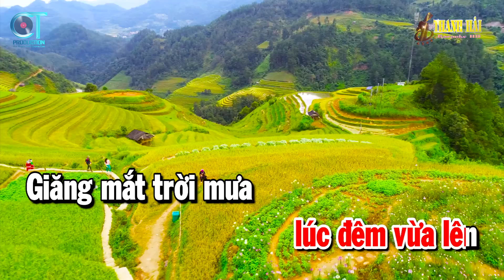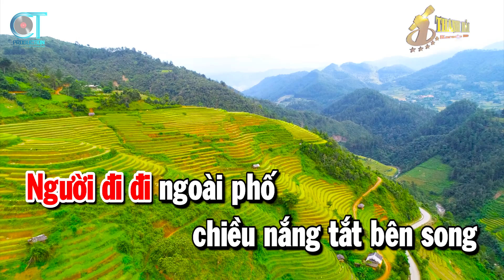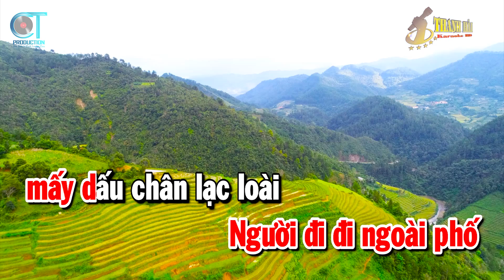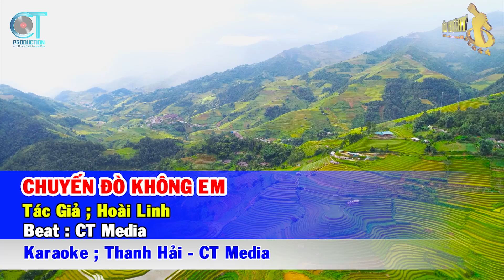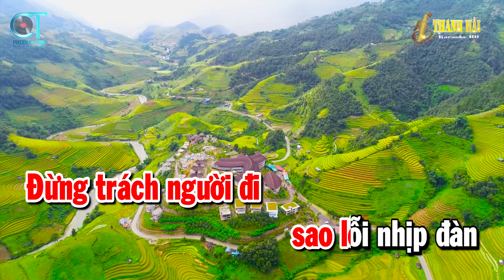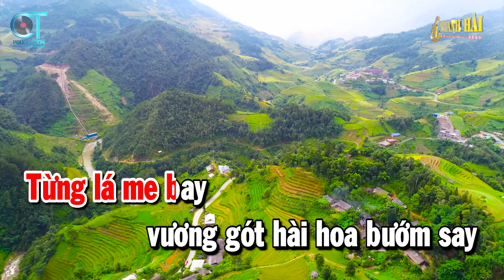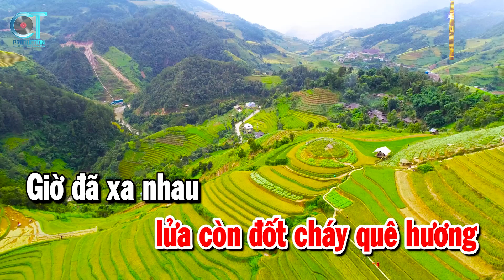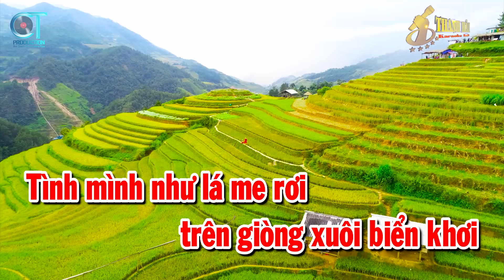Karaoke Nhạc Sống Liên Khúc Rumba Tone Nữ | Xin Gọi Nhau Là Cố Nhân - Người Đi Ngoài Phố | Thanh Hải